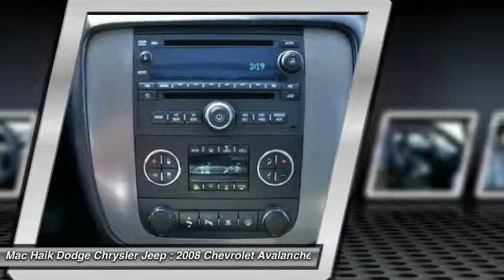2008 Chevrolet Avalanche Austin B294024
2008 Chevrolet Avalanche LTZ

Don't miss this 2008 Chevrolet Avalanche. It's equipped with great features. You'll want to take this crew cab pickup home. Make a great choice today.